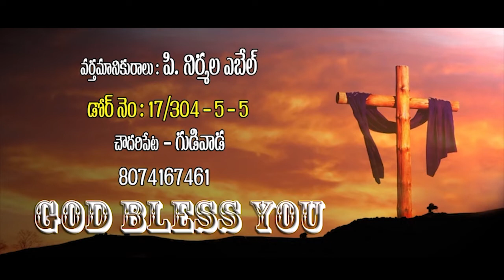Sister Nirmala Abel, Gudivada Telugu Christian message - 06.0.2020